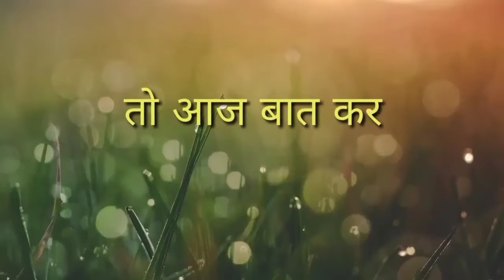तो आज बात कर लेते हैं Hindi shayari A Heart touching motivation The BB World